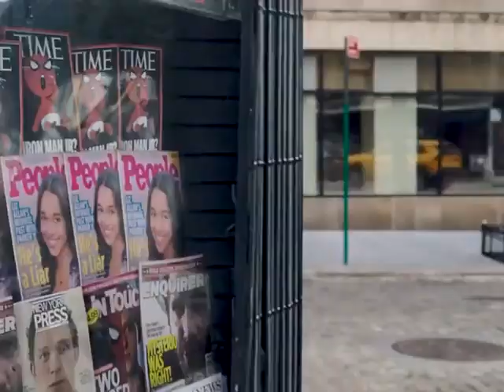Best movie scene